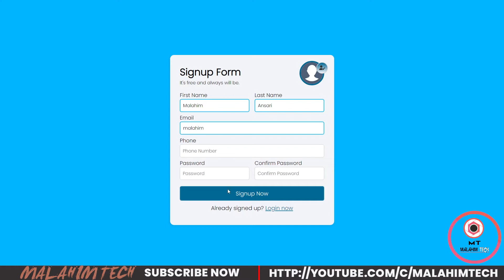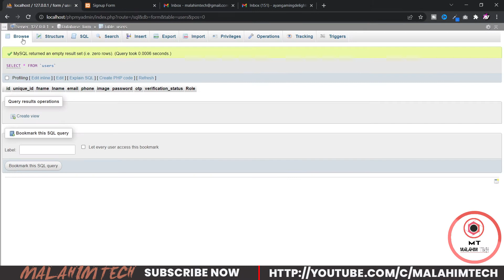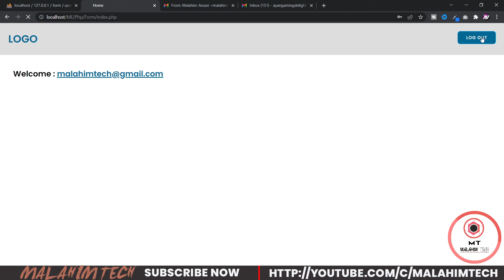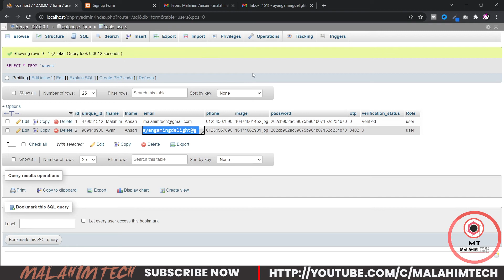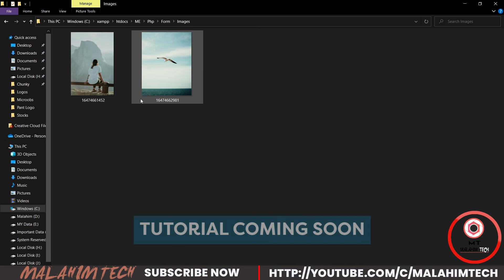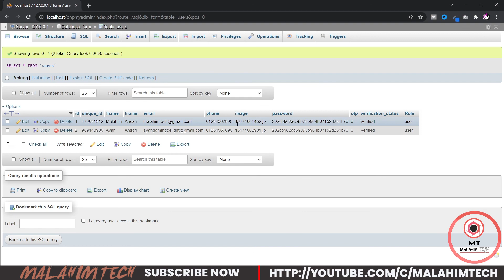Php Email Verification - Ajax html css javascript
Complete login & register form with email verification using PHP & MySQL |  Malahim Tech
HTML/PHP Register Form Tutorial with Validation and Email Submit

This tutorial will teach you how to create a complete user registration and login system with AJAX, PHP, and MySQL.

Malahim Ansari

Press Bell Icon
              TO